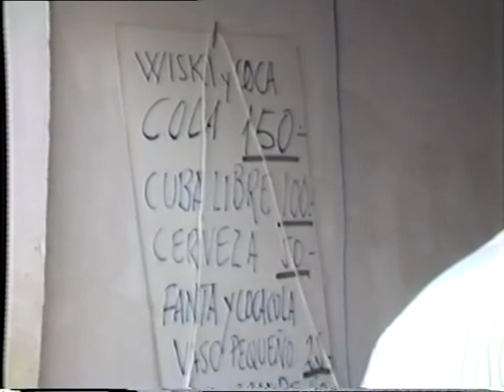Festes Pla dels Molins, Benissa 1985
Esmorzar, jocs per als menuts, cercavila de disfresses, ball, tot en el Pla dels Molins, que iniciaren el calendari festiu estiuenc en Benissa al 1985.